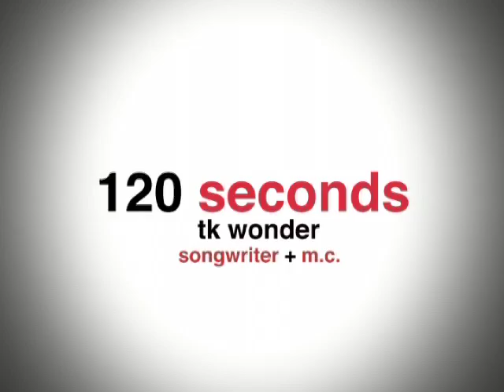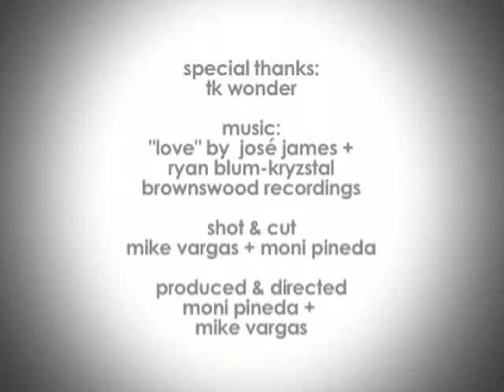TK Wonder, Songwriter + M.C. :: 120 Seconds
TK Wonder utilizes current events and social issues as the backbone of the lyrics in the hopes of shedding light and awareness on situations at a local and global level.